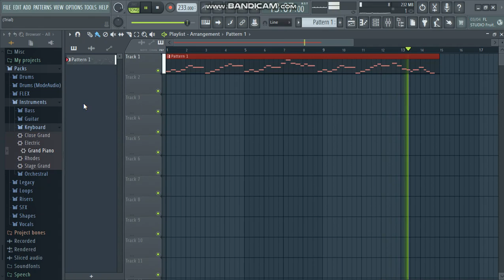FL Studio 20 YouTube Audio Test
haha don't mind this video, i'm testing if the audio is or isn't shit lmao

posting this because i want ya'll to see my epic fnf piano skills xd

if u guys are wondering what song this is, this is the beginning part of the cuphead rap by JT music

anyways, i'm going to sleep, i've been workin my ass off on FNF Psych Engine all day